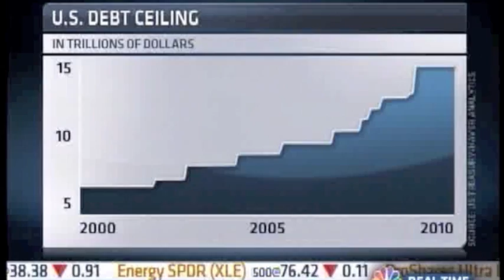798 Days Since Senate Democrats Thought Government Needs a Budget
Congressman Paul Ryan, Chairman of the House Budget Committee, told CNBC that: "The problem is we have not gotten any counter offers from our partners on the other side of the aisle. No budget from the Senate and no proposal from the White House that actually deals with this problem. The president's budget dramatically increases the debt. He came out with a speech, which the CBO tells us they can't score a speech. We really haven't had any actual specific, credible alternatives from the other side of the aisle on how to achieve this. We put a lot of details out there, we are hoping our partners on the other side of the aisle do the same. I think we could do this by the end of the month's time."

Maria Bartiromo: It's interesting what you are saying, I don't know that most people understand that you haven't gotten anything from the other side and some people in some corners, they would argue with that. Why haven't you seen a budget proposal from the Senate side, for example and how long has it been?

Congressman Ryan: "It's been about 800 days since the Senate bothered to pass a budget. Mind you, our law here requires every year for Congress to pass a budget by April 15. We have done that and they haven't for about two years now. I think the reason they didn't do this is because they don't want to show the people the kind of tax increases they have in store for the American people and for the economy."